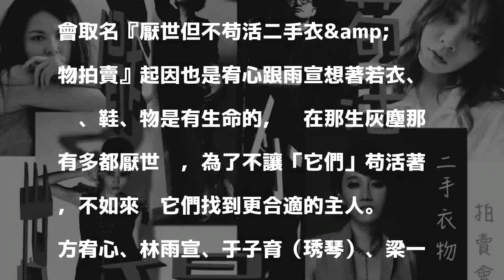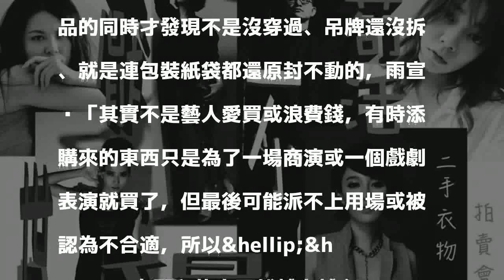方宥心房積雜物炸裂 厭世慘叫想買房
〔記者洪素津／台北報導〕方宥心早因被衣物堆滿房間而感到阿雜，便趁著宣傳迷你專輯空檔時，和好友林雨萱舉行二手衣物拍賣會，想不到在好友群組裏引起共鳴，于子育（琇琴）、梁一貞、楊閔、卓義峰也是房間爆炸族，決定6人一起合辦這次的二手拍賣會。

發表評論評論如下。